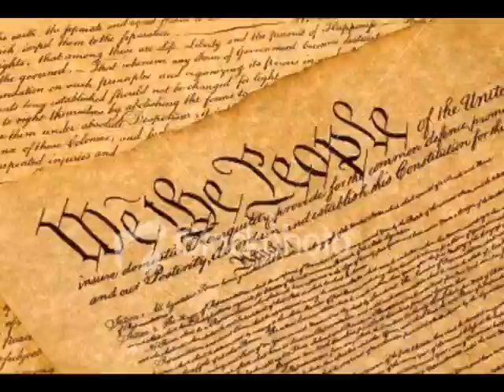MoRtiS NoCTu - Google REX 84 [REVOLUTIONARY RAP MUSIC VIDEO]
MoRtiS NoCTu - Google REX 84 feat. Alex Jones!
LISTEN on 480p!
Beat from Dert's free beat tape "Westside of the Moon"
Lyrics below

Google REX 84!
Economic crisis,
Feds institute Martial Law.
"This is an emergency situation!" -- Alex Jones
Witness the population
willingly flock due to propaganda manipulation . . .
REX 84
Economic crisis,
to keep the public silent.
Witness the devastation.
Witness the population
willingly flock like sheep . . .

The bricks are stacking up.
The Wall is high.
I've had enough of watching
the American Dream DIE. . .
Taxes at their highest,
Rage turns to violence,
Streets fill with riots,
Government decides its only option
to maintain control
is to go for the throat,
'cuz you can't maim the soul
of the American Man,
like you can't tame the bull.
Once it sees you in RED,
puts your brains through your skull.
So they bring in the military,
silence the dissidents,
take 'em away to Civilian Inmate Labor Camps.
The Constitution is suspended.
There's no protection now.
Revolutionaries stay AWAKE,
DON'T EVER SLIP.
FEMA kickin' in doors
callin' citizens terrorists.
PATRIOT 'TIL I DIE,
CANT BRIBE, WON'T EVER FLIP.
During Hurricane Katrina, Blackwater agents set the precedent
of taking all the guns from the residents.
Executive Orders comin' straight from our presidents.
Plannin' out Martial Law.
Corruption is evident.
Population reduction is imminent.
"I find it kind of sad. . ."
"It's a MAD WORLD" that we're livin' in,
but I swear on my life,
I'm NEVER givin' in.
Protection of freedom is paramount,
It's our duty as citizens.
We can still stop the New World Order in its tracks,
but first you gotta know the facts!
I'm tellin ya,

Google REX 84!
Economic crisis,
Witness the population
REX 84!
Economic crisis,
Witness the devastation.